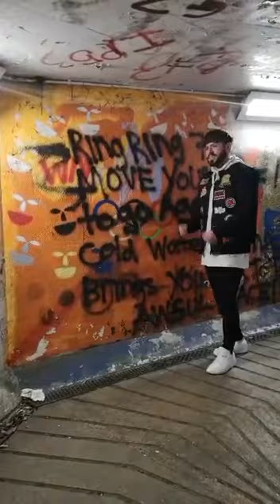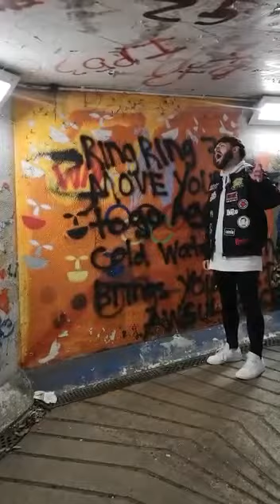Stay With Me - Sam Smith (SUBWAY COVER)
HARRIS MUSIC

Here is a little cover of Stay With Me by Sam Smith! Performed in a Subway^

One Take & No Edits.

HARRIS x